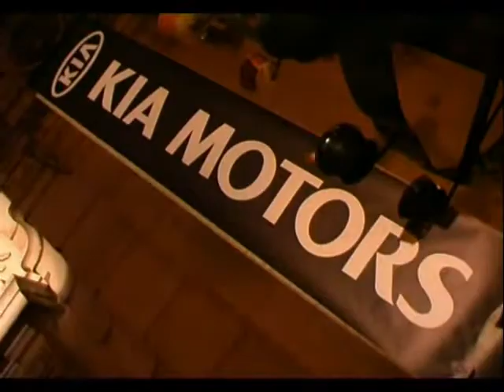TRAILER FADUS SPECIAL EVENTS ANTIGO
SEVERAL EVENTS PRODUCED BY FADUS SPECIAL EVENTS ALL OVER THE WORLD !